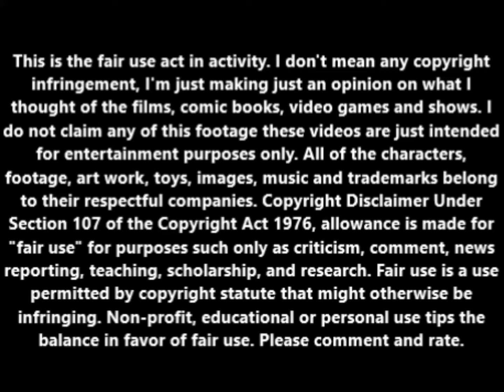Mickey Mouse Magician Mickey (1937) animated short review.